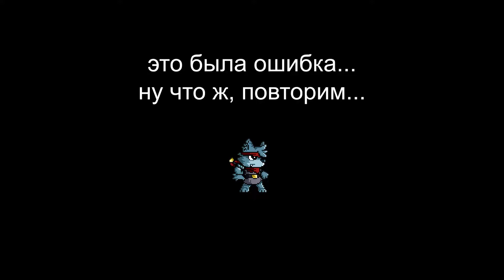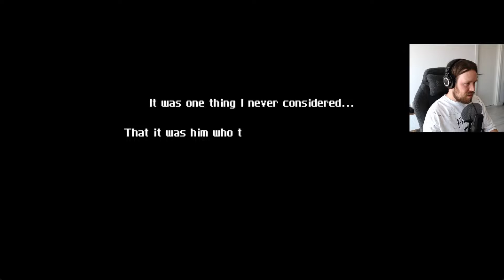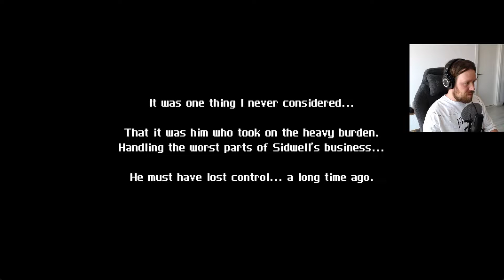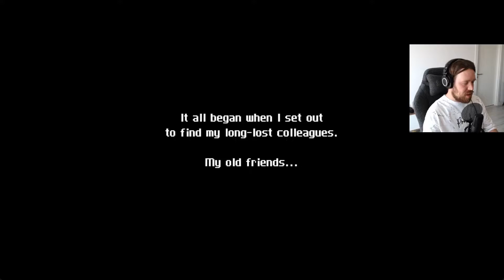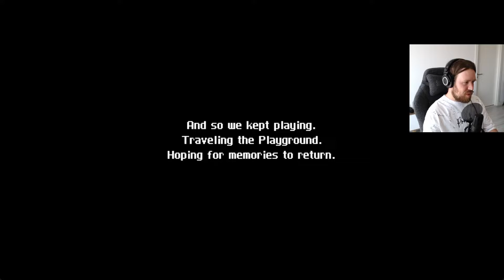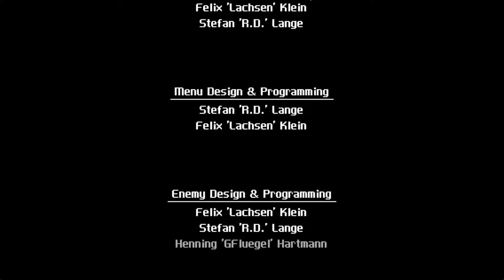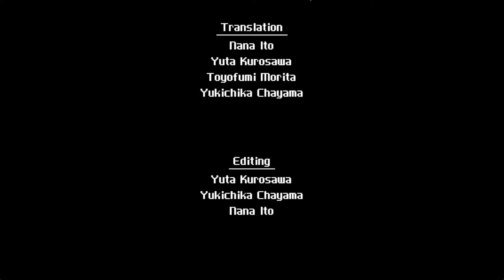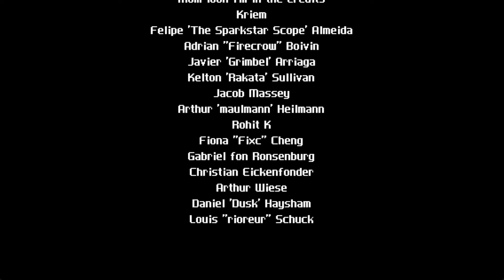CrossCode pt13 абсолютный опыт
Синий человек демонстрирует, как надо делать конец игры.

0:00 первый этаж
2:05 второй этаж
6:02 ещё один этаж
9:32 предпоследний этаж
12:22 босс
15:52 настоящий опыт
24:44 развязка
34:43 послесловие
43:15 прощание
45:55 титры
53:24 сцена после титров